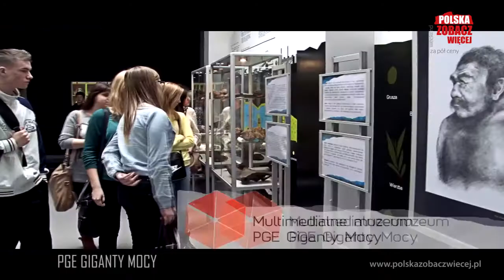Weekend za pół ceny - PGE Giganty Mocy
Jesteśmy partnerem drugiej edycji "Polska zobacz więcej - weekend za pół ceny” organizowanej jest przez Polską Organizację Turystyczną - akcja odbędzie się w dniach 31 marca - 2 kwietnia 2017 r. Zapraszamy na